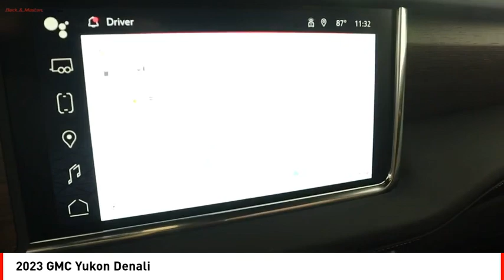2023 GMC Yukon Houston TX NA11842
2023 GMC Yukon Denali

The GMC Yukon Denali is a vehicle of the year 2023. It has a low mileage of 17 miles and boasts an impressive 4x4 capability. This car has a white frost tricoat exterior and an alpine umber interior, giving it an elegant look that matches its impressive crash test rating of 4 out of 5 stars. With fuel economy ratings of 14 mpg in the city and 18 mpg on the highway, this automobile offers both efficiency and performance with its white frost tricoat exterior and alpine umber interior.